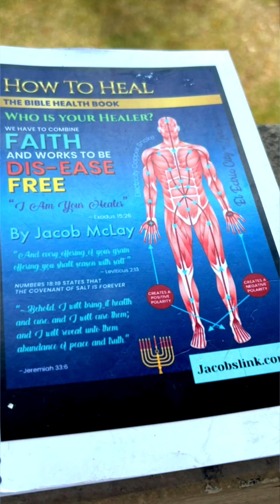Why Coconut Water is Just Like Your Blood 🥥🩸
Coconut water has the same viscosity as human blood, and it’s one of the most alkaline, mineral-packed drinks on Earth.
⚠️ But don’t stop there — add a pinch of real salt to replenish your magnesium and mineral levels the right way.